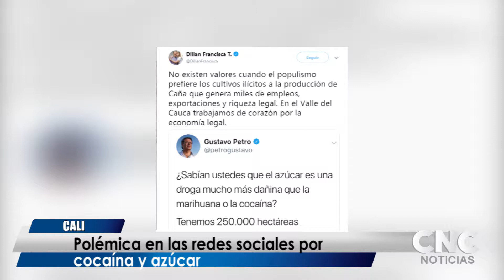Polémica en las redes sociales por cocaína y azúcar